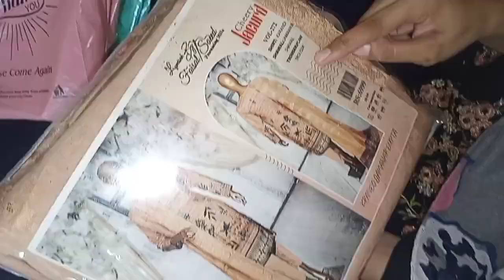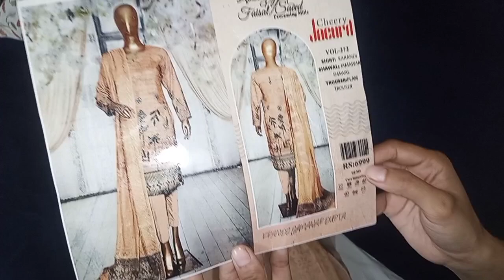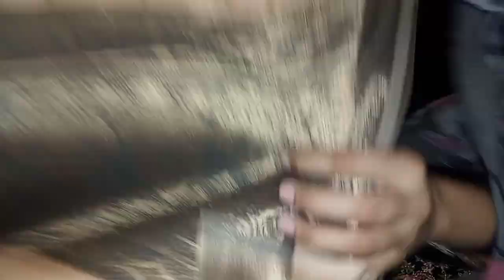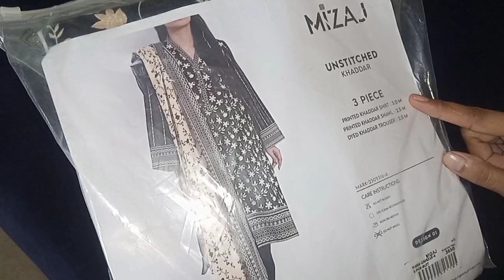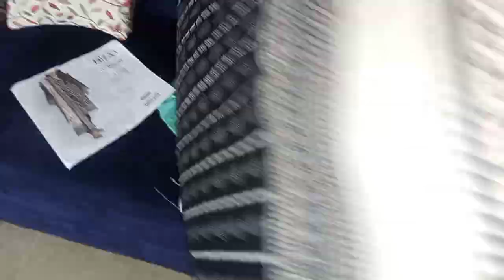Limelight Winter Dresses Under 1500 | limelight Sale 2024 😲❤️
LIMELIGHT
Life With Asma
Winter Collection
Winter dresses